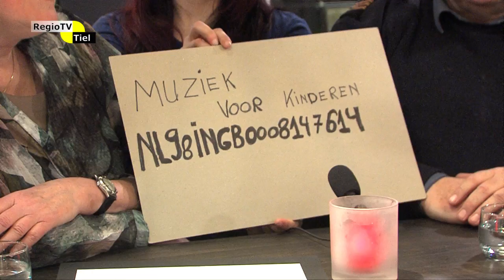Tiel aan Tafel - 15 februari 2018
In deze aflevering zijn onder andere Eef Spee en Mieke van de Ven van de Stichting Muziek voor Muziek te gast.